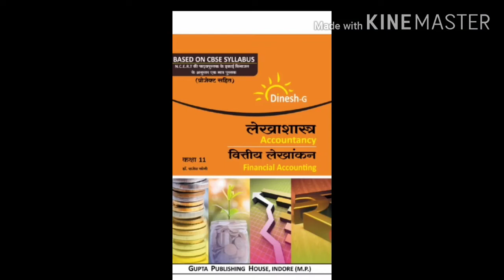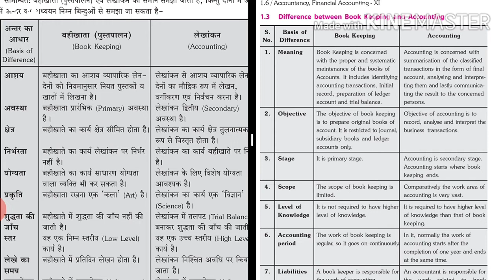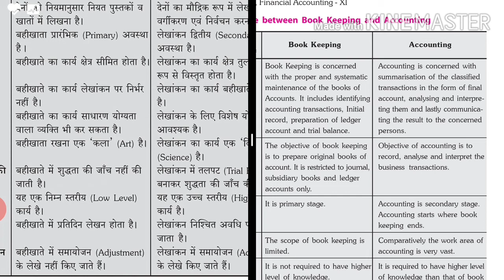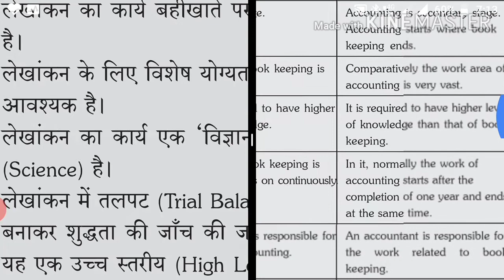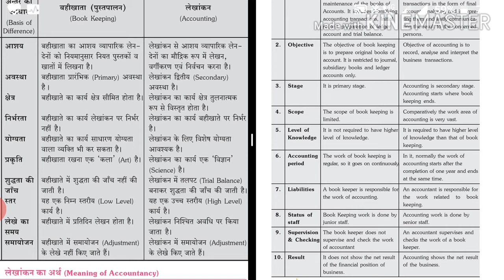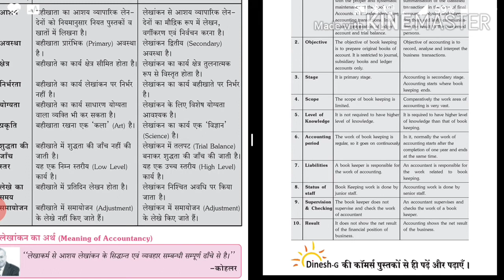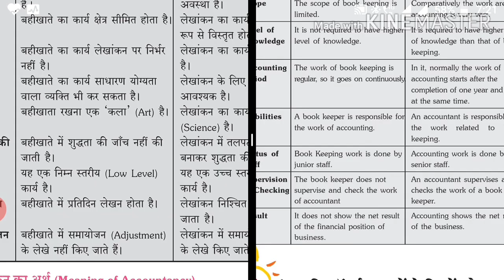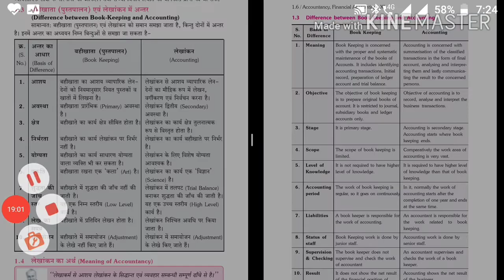Difference Between Bookkeeping and Accountancy/ बहीखाते और लेखाकर्म में अंतर( हिंदी/अंग्रेजी मा.)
बही खाते और लेखाकर्म में प्रमुख बिंदुओं के आधार पर अंतर स्पष्ट